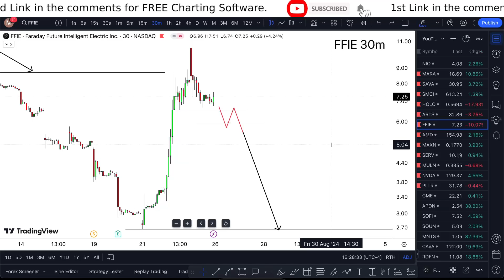FFIE Stock (Faraday Future stock) FFIE STOCK PREDICTIONS FFIE STOCK Analysis ffie stock news today.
FFIE Stock (Faraday Future stock) FFIE STOCK PREDICTIONS FFIE STOCK Analysis ffie stock news today. Faraday future stock price want you faraday future stock news to sit down faraday future stock prediction. Faraday future stock analysis want you -- Ffie stock today faith ffie stock reverse split and  ffie stock split do it ffie stock short squeeze. Ffie stock predictionsv what is ffle stock forecast edit the ffle stock review